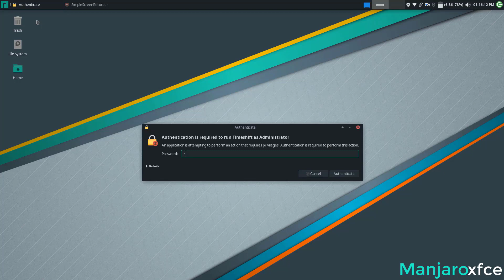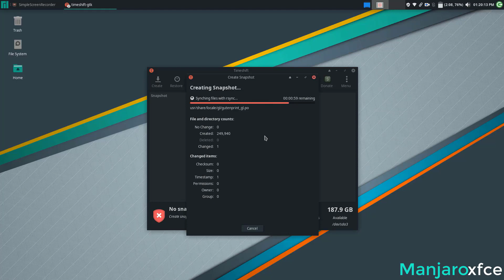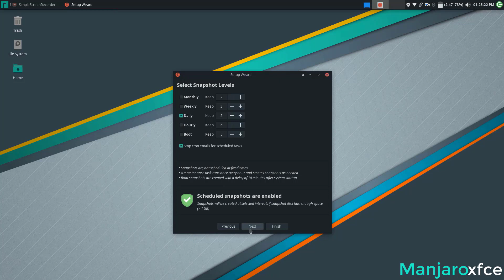How to setup timeshift in linux to daily backup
Timeshift is a restore tool for Linux, this tool provides functionality similar to the System Restore feature in windows and the time machine tool in Mac OS. creates filesystem snapshots using rsync+hardlinks, or BTRFS snapshots. Supports scheduled snapshots, multiple backup levels, and excludes filters. Snapshots can be restored while the system is running or from Live CD/USB. Timeshift protects your system by taking incremental snapshots of the file system at regular intervals.
These snapshots can be restored at a later date to undo all changes to the system.